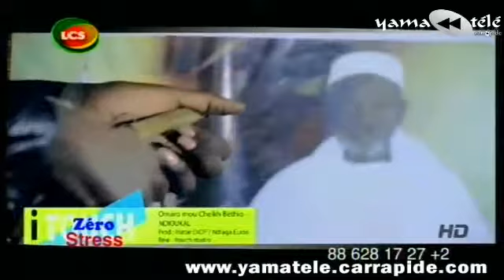'Zero Stress' avec Rama et le comédien Admy Mignon ce Lundi 06 Janvier 2014 - LCS